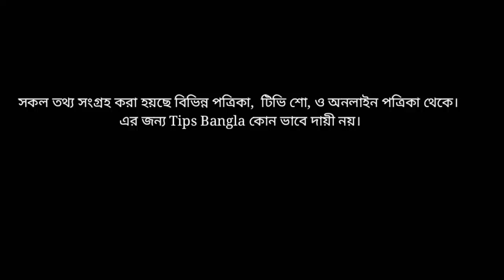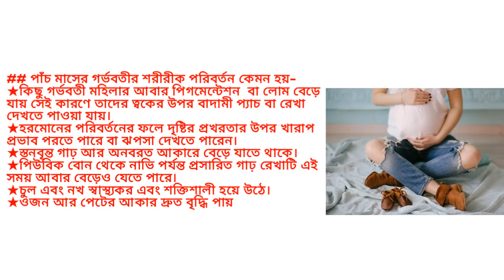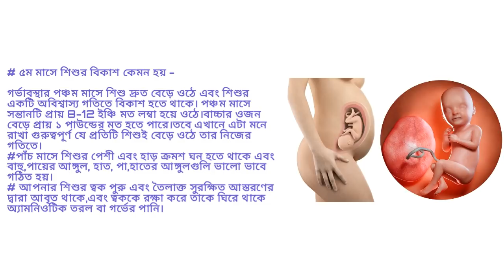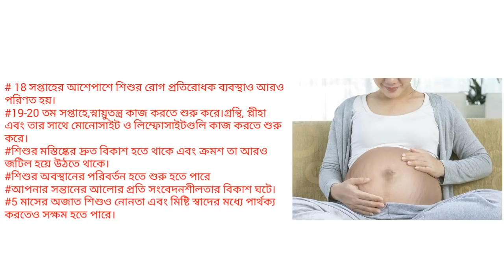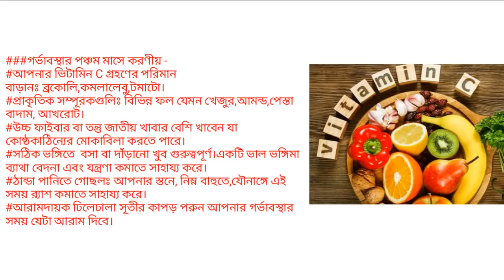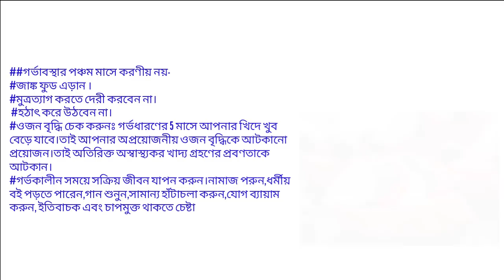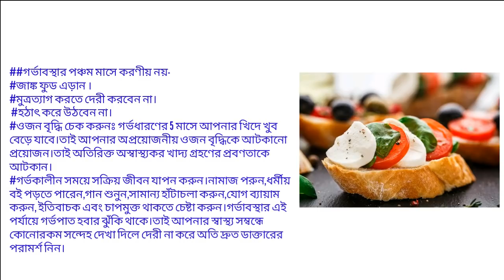গর্ভাবস্থায় ৫ম মাসের করণীয়, শিশুর বিকাশ,পরীক্ষা ও সতর্কতা। Baby Growth In The Womb 5th Months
গর্ভাবস্থায় ৫ম মাসের লক্ষণ
health tips bangla, bangla pregnant health tips, bangla health tips for pregnancy, গর্ভধারণ, পাঁচ মাস গর্ভকালীন সময়ে করুন এই কাজগুলো,পাঁচ মাস গর্ভকালীন সময়ে করুন এই কাজগুলো,
শেষ তিন মাসে বাচ্চার কি কি পরিবর্তন ঘটে
 baby gender, womb, fetus,stages of baby growth, month by month, fetal development
month by month pregnancy, baby, women's health, pregnancy, week, stages of baby, baby growth, baby gender, womb, fetus, fetal ultrasound, medical ultrasound, pregnancy ultrasound, ultrasound, stages of baby growth, month by month, fetal development,

গর্ভের শিশুর বিকাশে শেষ তিন মাস
মাতৃগর্ভে শিশুর বেড়ে ওঠা ০১-৪০ সপ্তাহ | Pregnancy Last Three Months | Baby Growth In The Womb_TipsBangla

গর্ভাবস্থার শেষ তিন মাসে মায়ের কি কি সমস্যা দেখা দিতে পারে|| Pregnancy Last Three Months.
মাতৃগর্ভে শিশুর বেড়ে ওঠা ০১-৪০ সপ্তাহ। গর্ভাবস্থায় প্রতি সপ্তাহে কী ঘটে। ৩২-৪০ সপ্তাহ ।

গর্ভাবস্থায় প্রথম ৩ মাসে কি ঘটে || গর্ভের শিশুর বিকাশ ১ম তিন মাস-Baby Growth In The Womb_TipsBangla

Category - Education
Standard youtube licence